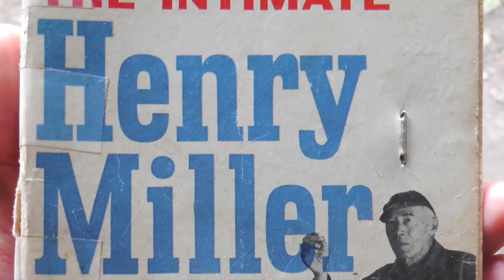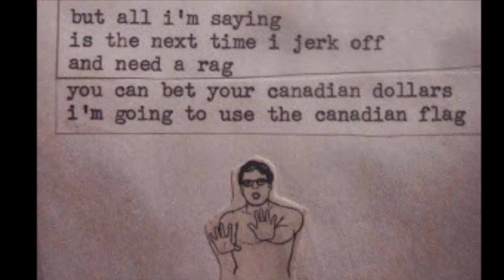DAYTIME CLOTHES AS PAJAMAS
find out why william brown wears his daytime clothes to bed at night in this revealing tell all video!